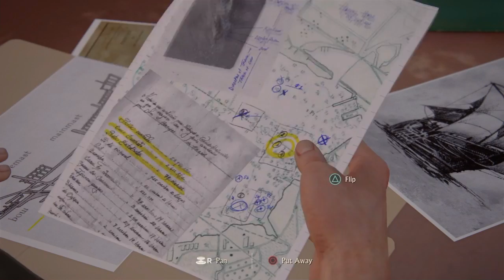Uncharted 4 - Chapter 3